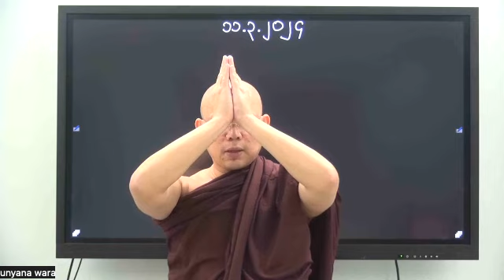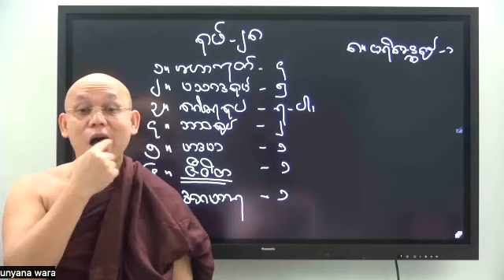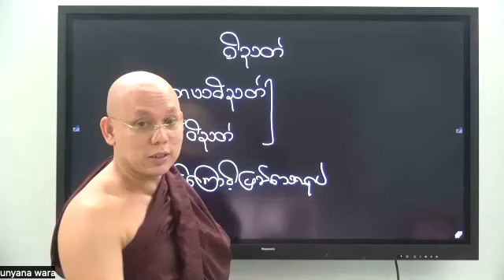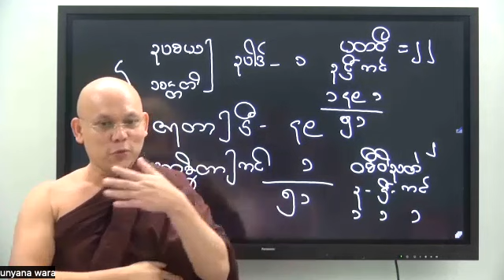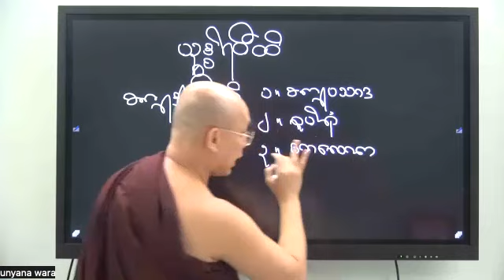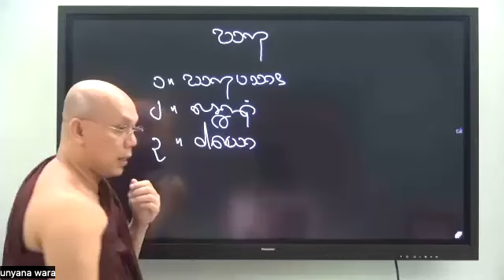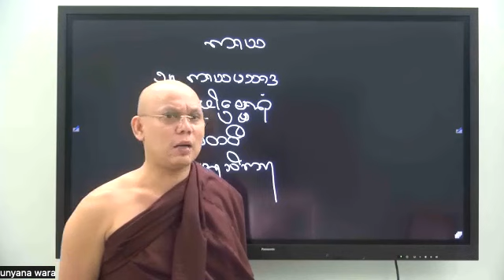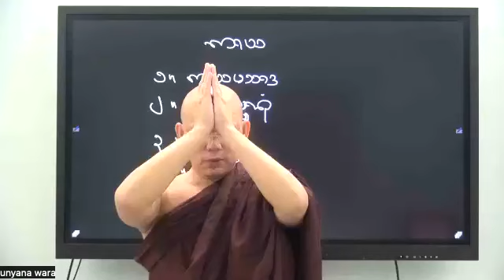Abhidhamma Level 2 - Vithi - Part 3 - 11-02-2024